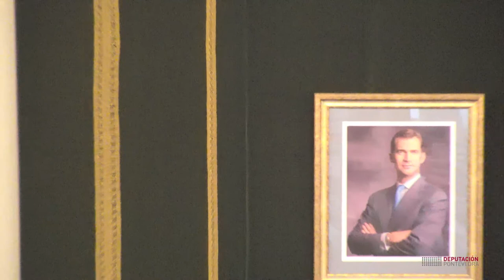Pleno ordinario do 27 de decembro de 2019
1. Aprobación do borrador da acta da anterior sesión, ordinaria, do día 29 de novembro de 2019.
2. Manifesto "Unha árbore por Europa".
A) Parte resolutiva:
3. Solicitude de compatibilidade de actividades desenvoltas na Deputación de Pontevedra como Mestre de Modelado co posto de Carpinteiro como autónomo.
4. Aprobación da prórroga do Acordo Marco que regula a contratación das obras de conservación de firmes na Rede Viaria da Deputación de Pontevedra.
5. Adxudicación do concurso público convocado para o alleamento de 32 parcelas resultantes do proxecto de parcelación do polígono industrial Outeda-Curro (SRAU-I Outeda-Curro), no Concello de Barro.
6. Addenda ao "Convenio de colaboración entre o Concello de Vigo e a Deputación Provincial de Pontevedra para cesión ao Concello de Vigo da titularidade da EP-2001 Calvario-La Garrida. Tramo Iglesia de Beade-A Garrida (PO-330). Lugar de Porto, entre o regato Quintián e o nº77 da estrada do Porto, e o financiamento e execución das obras precisas para a súa transformación e ampliación", para a súa adecuación financeira e temporal.
7. Adhesión da Deputación de Pontevedra á Rede Española de Cidades polo clima.
8. Moción do Grupo Provincial do Partido Popular (PP) para reclamar que se executen en 2020 a humanización no tramo penden te da EP- 2906 en Redondela.
9. Moción do Grupo Provincial do Partido Popular (PP) para reclamar a mellora dos accesos ao Santuario da Franqueira ( A Cañiza). 10. Asuntos fóra da orde do día.

B) Parte de información e control:
11. Dar con ta do informe de Intervención do período medio de pago a provedores correspondente ó mes de novembro de 2019.
12.  Dar con ta das Resolucións Presidenciais.
13. Rogos e preguntas.